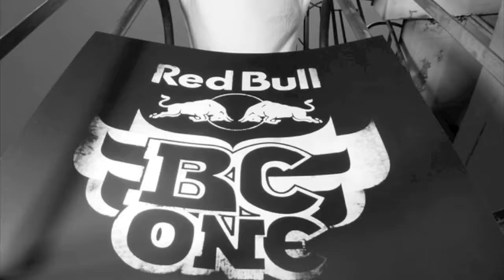Motivation By BBoy Crazy Monkey